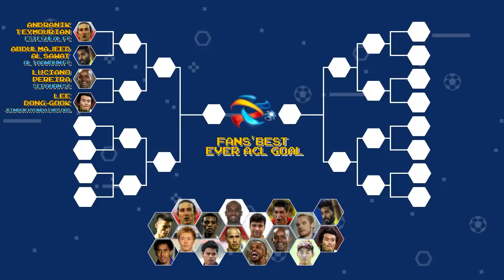Fans' Best Ever ACL Goal: Abdulaziz Al Dawsari vs Theerathon Bunmathan